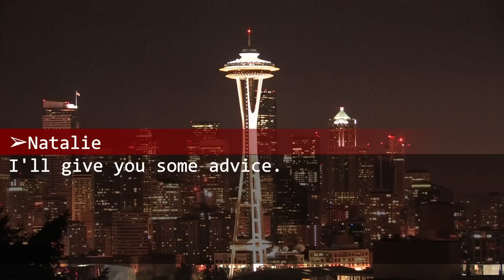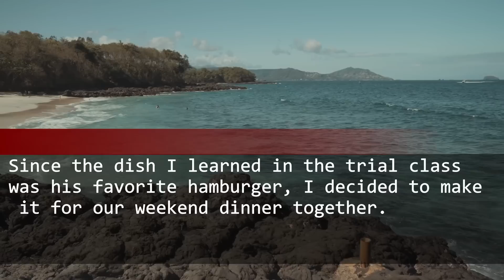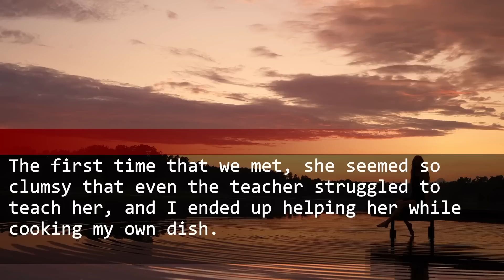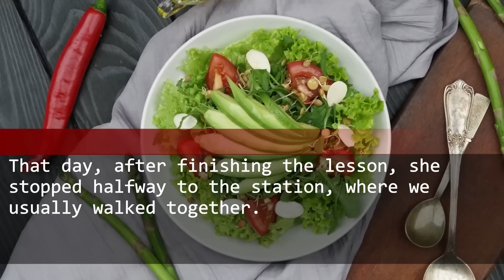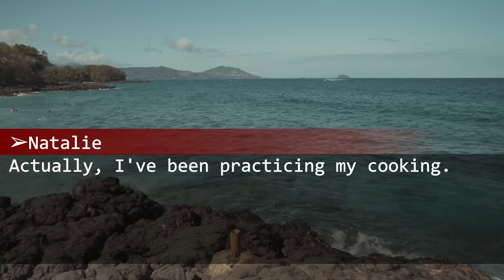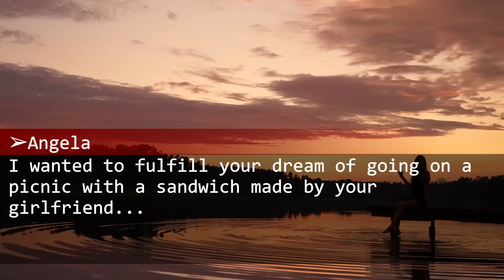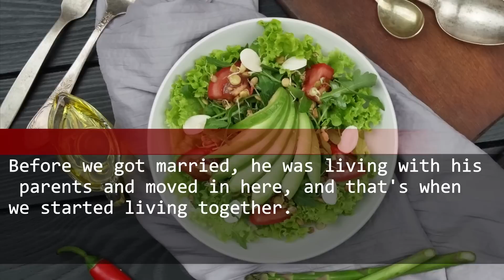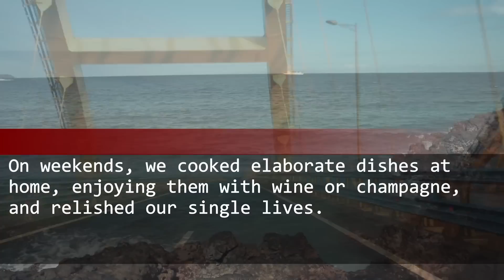My husband says my cooking is bad, so I join class. Met lady who shows me pic of her BF...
The man in the picture was my husband...